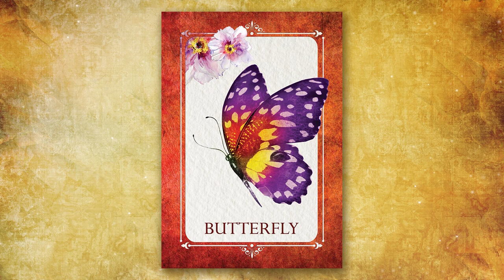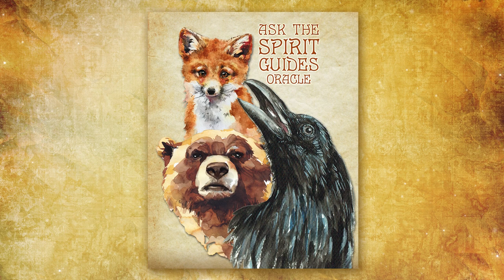Butterfly Spirit Guide - Ask the Spirit Guides Oracle Totem Animal - Power Animal - Magical Crafting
Today's Spirit Guide is the Butterfly. I post Spirit Guide videos that share the information in my Ask the Spirit Guides Oracle App.

9640 Mission Gorge Rd. Suite B #281

Hello my darlings 0:00
How to find your Spirit Guides  0:17
Ask the Spirit Guides Oracle App 0:28
Keywords, Element & Chakra correspondences 0:45
Butterfly Oracle Card Meaning 1:03